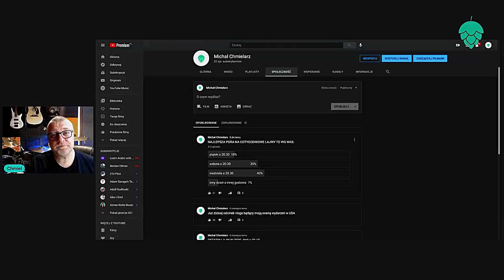CODZIENNIK 7 maja 2021- Seszele i inne tematy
o wszystkim po trochu:
nowe książki
plany na jutro
szczepionki
Seszele